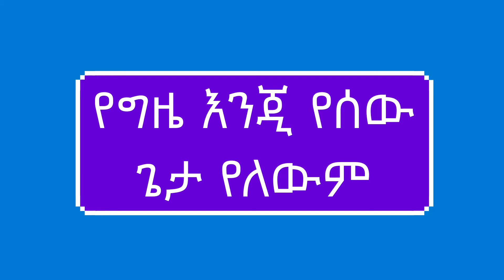To Mesfin Feyissa